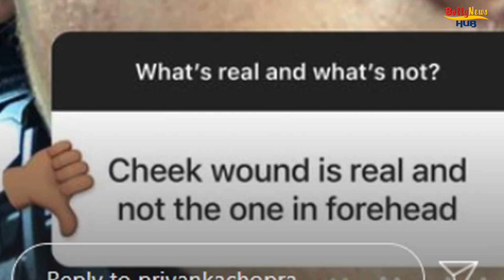SHOCKING! Priyanka Chopra Gets Badly Injured While Shooting For Citadel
Global star Priyanka Chopra Jonas on Friday shared a selfie in which her cheek and forehead are smeared with bloody wounds. Along with it, she dropped the question for her fans to figure out which of the wounds were real.
The picture, posted on her Instagram Story, was taken from the sets of `Citadel`, her upcoming spy series currently being shot in London.

Along with the hard-to-look-at-photo, Priyanka wrote the question, "What's real and what's not".

In the follow-up Insta story, 'The Sky Is Pink' actor revealed that the scar on her eyebrow is real, while the blood-marks on her cheek are fake.

'Citadel', the Amazon-backed project is being helmed by the Russo Brothers. 'Game of Thrones' star Richard Madden is also a part of it.

Priyanka will also be seen in `Text For You` which includes Celine Dion and Sam Heughan in the lead roles.

Apart from that, she will also be seen in `Matrix 4` and the recently announced Bollywood film `Jee Le Zaraa`, which will mark actor-filmmaker Farhan Akhtar`s return as a director.

Actress Priyanka Chopra who is currently shooting for the action series Citadel shared pictures of wounds on her face and asked fans to recognise which one's real.